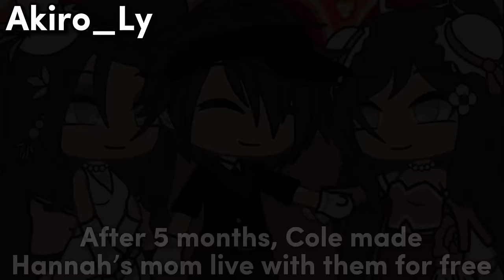Sold to a Billionaire Vampire || GLMM || Gacha Life Mini Movie